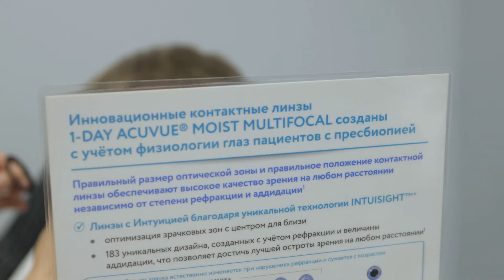Дальнозоркость методы обследования и коррекция зрения